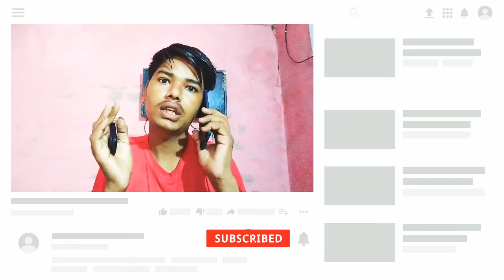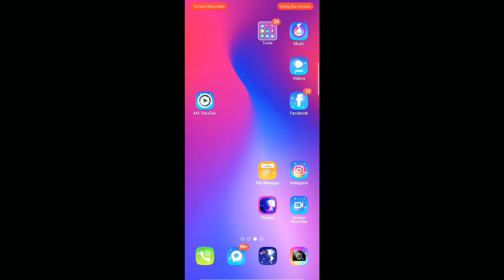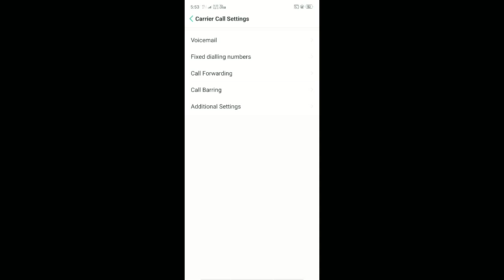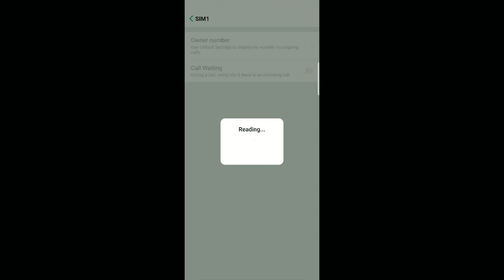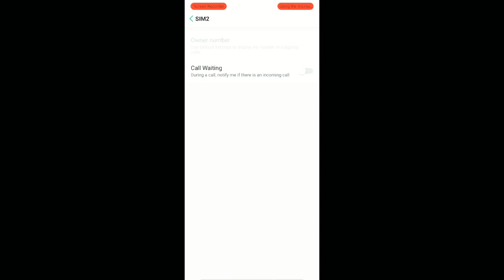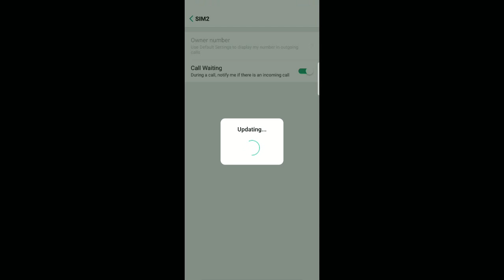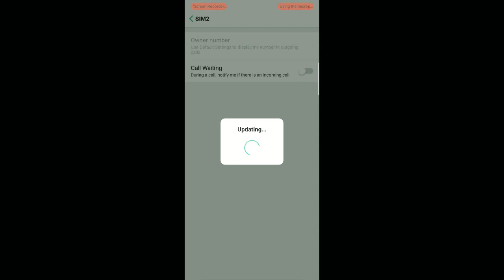call waiting kaise set kare | how to enable call waiting | oppo a3s call waiting setting in hindi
tripod 3110